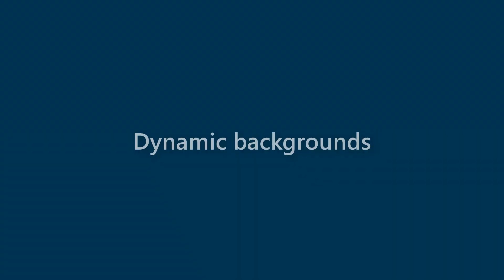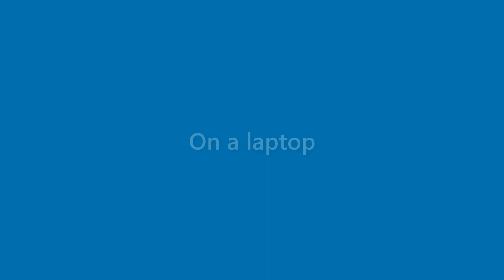Billie Hendrix - appearance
Name Look - Billie Hendrix - appearance. In this video we present "Billie Hendrix" name look and feel in various scenarios.
This video will cover:
How does "Billie Hendrix" look as a personal letterhead?
How does "Billie Hendrix" look on a business card?
How does "Billie Hendrix" look on a computer/laptop screen?
How does "Billie Hendrix" look with different background colors?
How does "Billie Hendrix" look with various fonts?